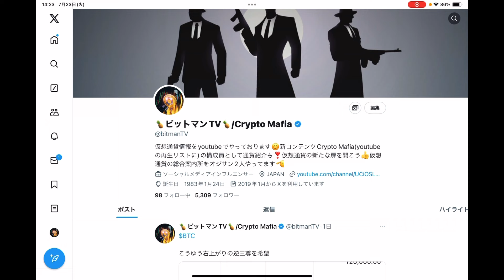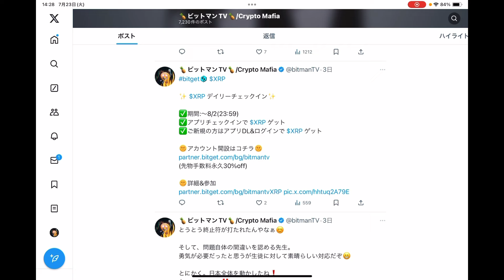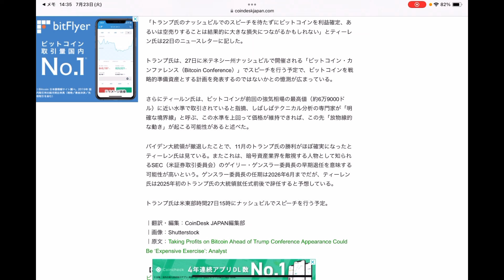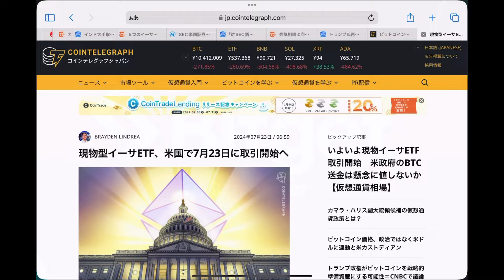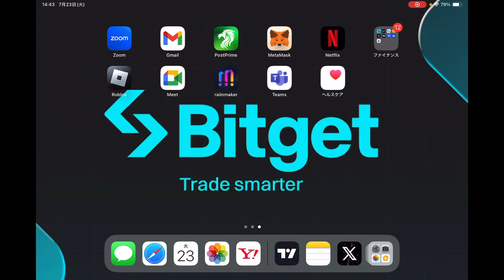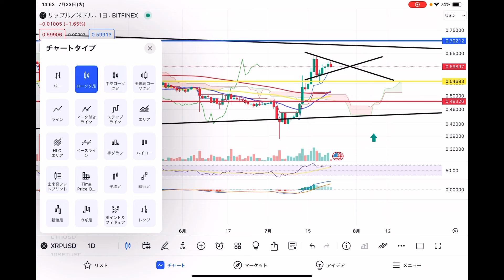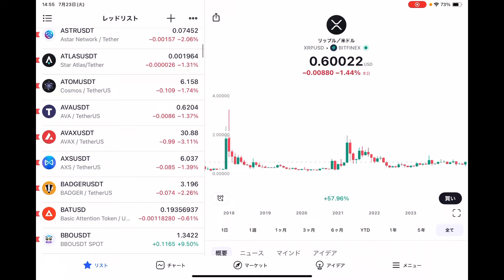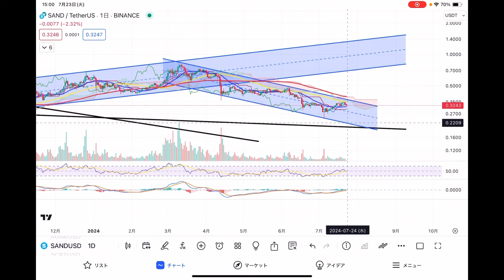【ビットコインは$69000手前で失速❗️】トランプ氏のカンファレンスでポジティブサプライズ❓BTCが戦略的準備資産に⁉️リップルは会議で和解が出るか🤫gateが日本撤退へ🥲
✅『bybit』

🎉ご新規様限定のダウンロードのみで5000円CP🎉

🎉XRPが貰える‼︎ログインキャンペーン(ご新規様も😁)

✅『Tapbit』
まだまだ新興取引所🔮サポートは日本語でやりやすいとの話も聞きます🥰これから稼げるネタを用意してくれるかも⁉️

0:00 オープニング
09:25 重要ニュース
18:10 ビットコイン
22:38 イーサリアム
24:40 リップル
27:30 XDC
29:25 SAND